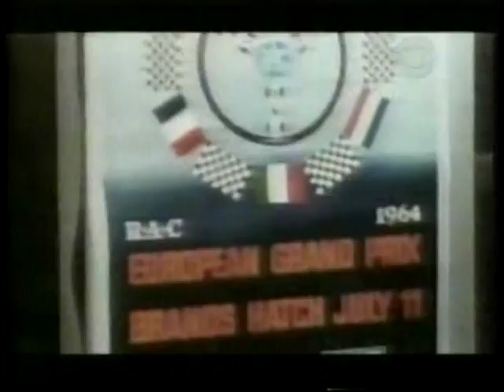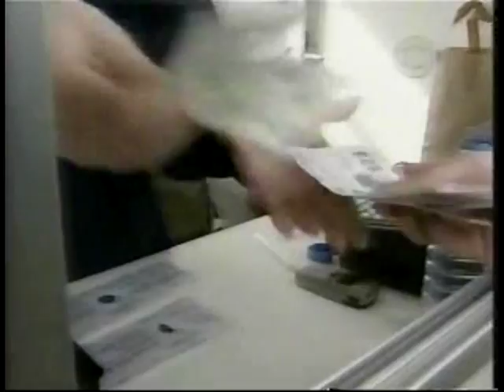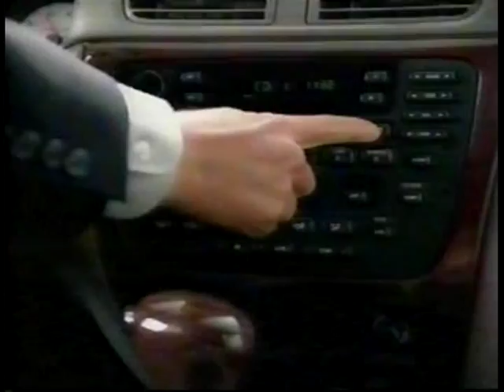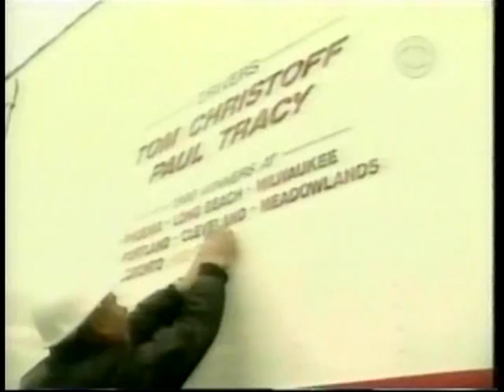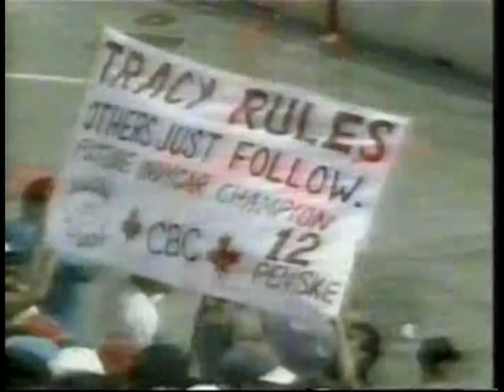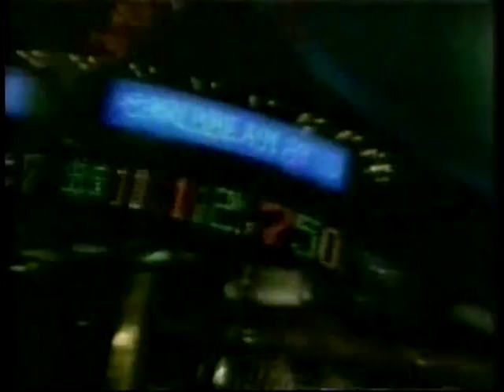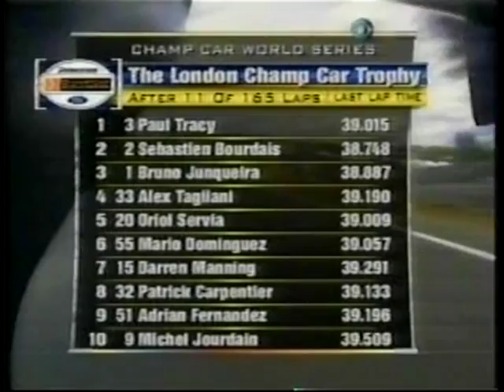2003 CART London Champ Car Trophy part 1 of 4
2003 CART London Champ Car Trophy at Brands Hatch part 1 of 4